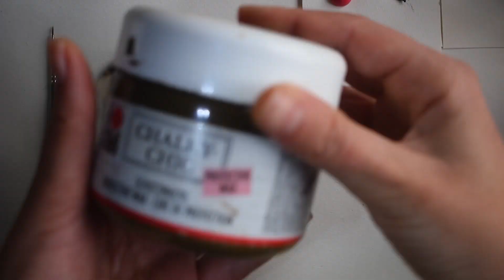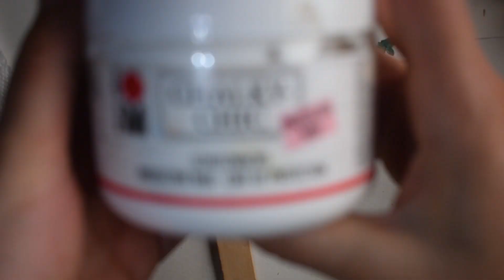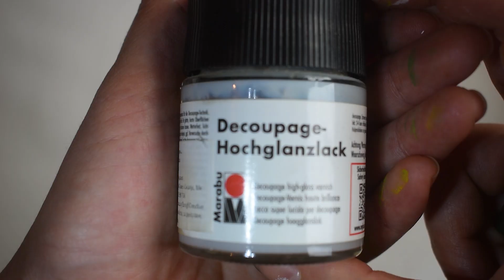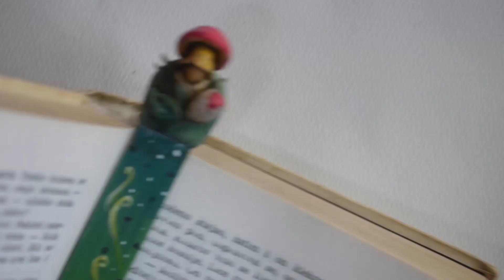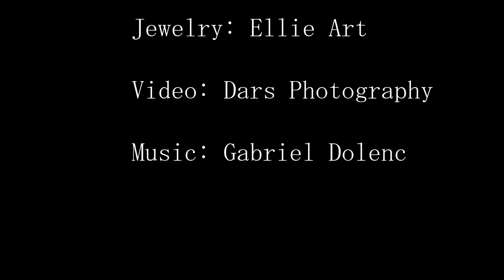Realistic mushroom with polymer clay (bookmarker)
In this video I'm making bookmarker with polymer clay and popsticks.
I use "papa's clay" polymer clay, popsticks and for painting I use acrylic colors, patina wax and decoupage varnish.